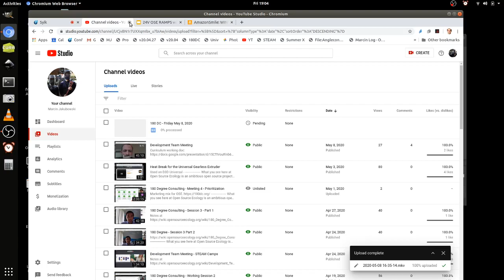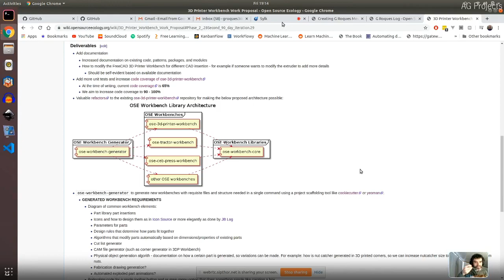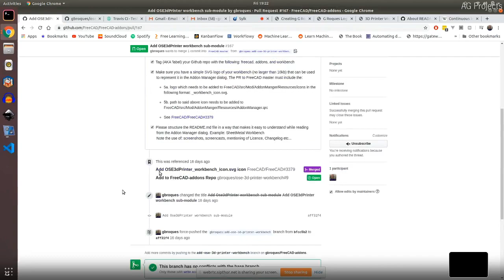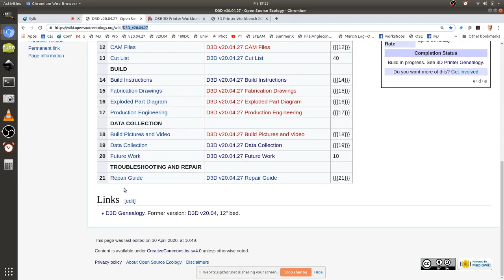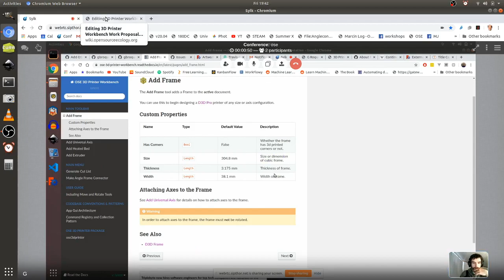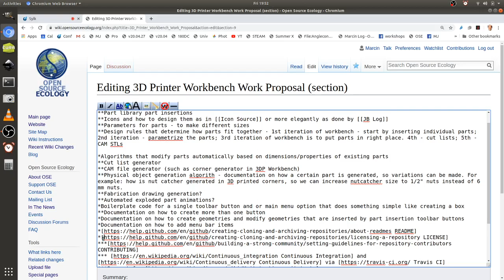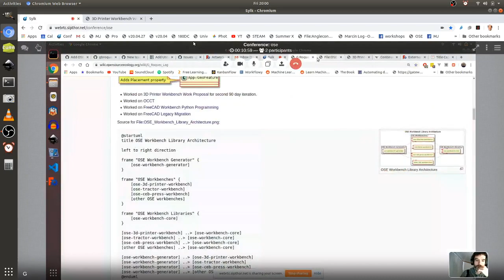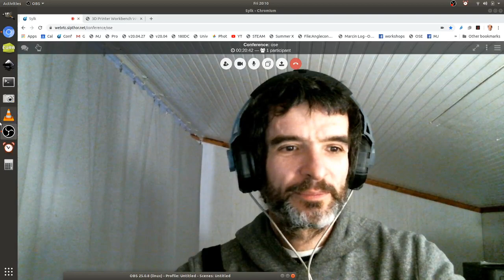OSE FreeCAD Workbenches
Developing a FreeCAD Design Workbench for all 50 GVCS machines - by G Roques.